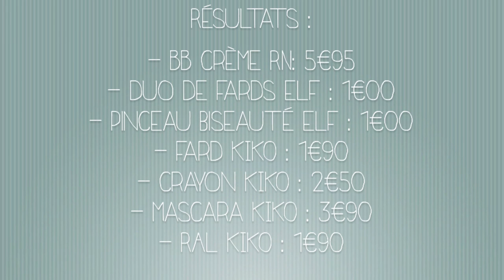TAG • 20€ MAKEUP CHALLENGE !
Descends petite curieuse ;)

- TOUT EST DANS LA VIDEO !!

- IMovie (sur Mac)

➳ MON APPAREIL PHOTO ?
- Nikon D5100

➳ INFORMATIONS SUPPLEMENTAIRES :
- Je pose mon appareil photo sur un trépied Amazon
- Je fais la miniature de la vidéo grâce au site PicMonkey

- Je mesure 1m.60

29 000 bisous !